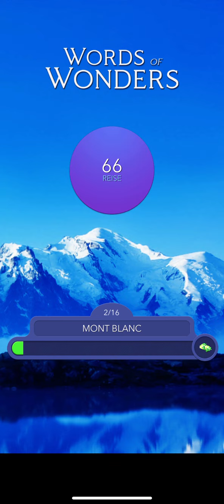Words Of Wonders Mont blanc Nivå 1 2 3 4 5